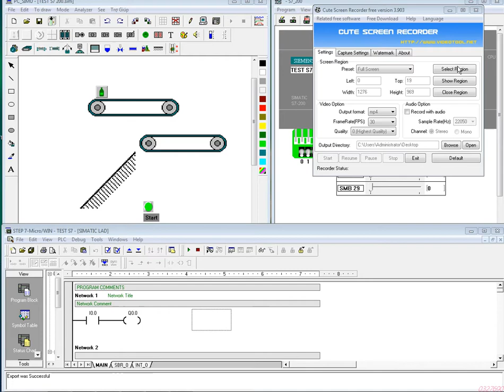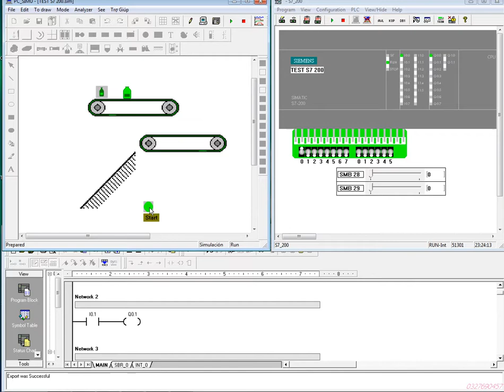PLC S7-200 VÀ Băng tải.